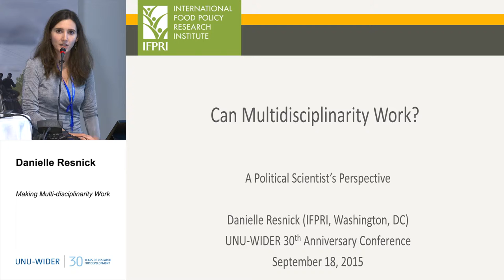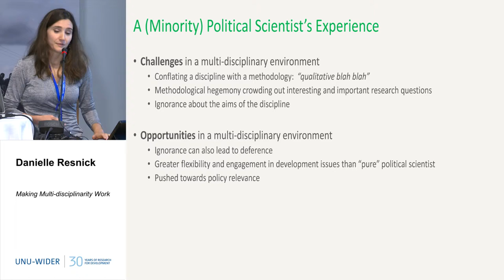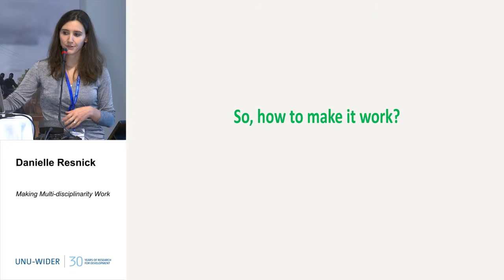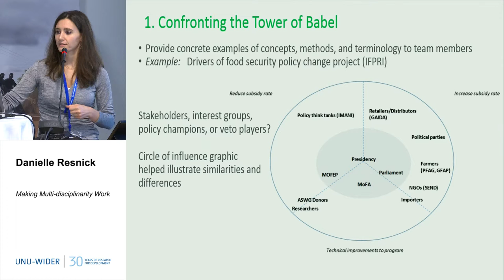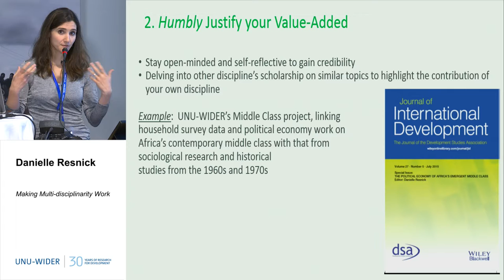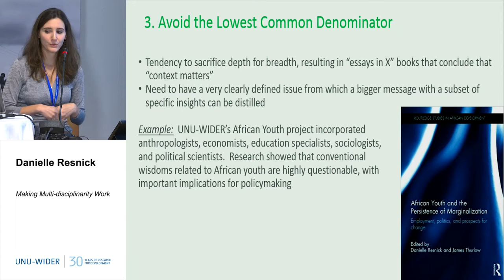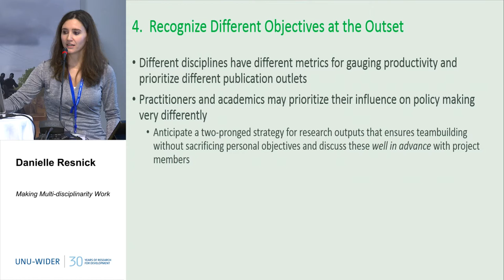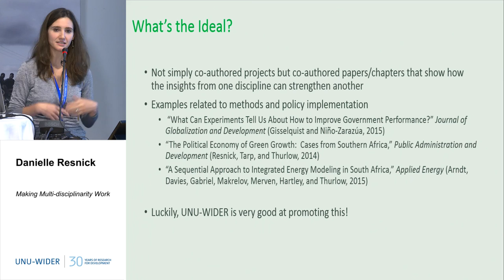Making Multi-Disciplinarity Work 3/5 - 30th Anniversary Conference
Danielle Resnick
Can Multidisciplinarity Work?